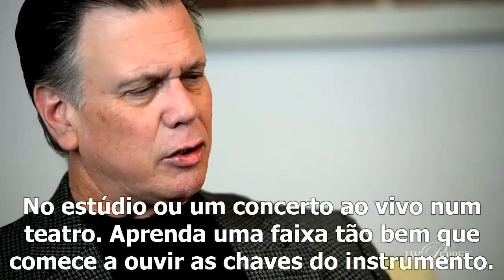Roger Ingram - Primeira aula com Bobby Shew